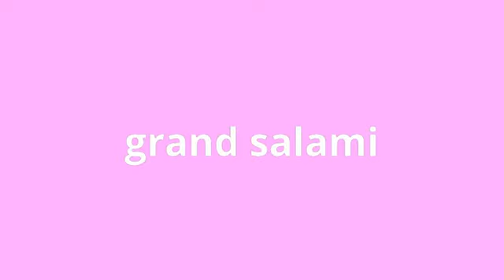what is the meaning of grand salami